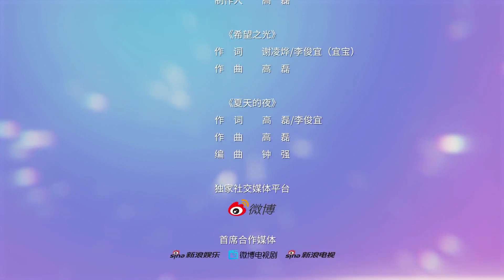【ENG SUB】《姻缘驾到 Happily Marriage》第21集：众里寻你千百度！ 【芒果TV大芒】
简介：北漂女孩梁思梦在睡梦中与神界月老玄七从偶遇时针锋相对，到彼此了解后互相陪伴、相知相恋，二人为了各自的梦想与目标不断努力拼搏，在梦中玄七因为完成了自己的任务不得不返回神界，两人不得不分离。但梦醒之后，梁思梦竟然在现实生活中遇到了自己的梦中情人玄七，二人又再续前缘。